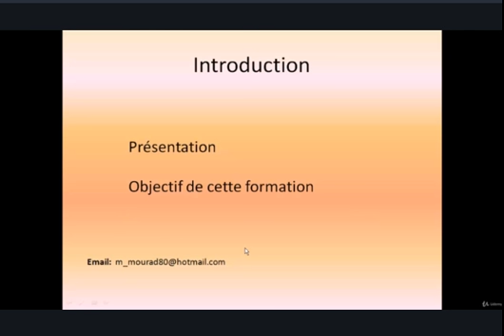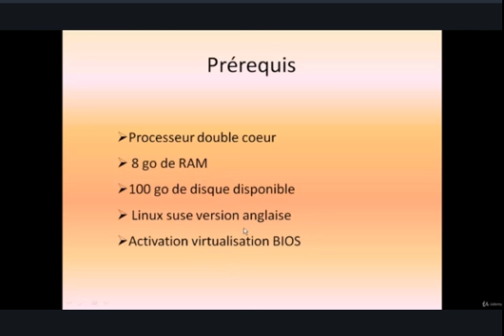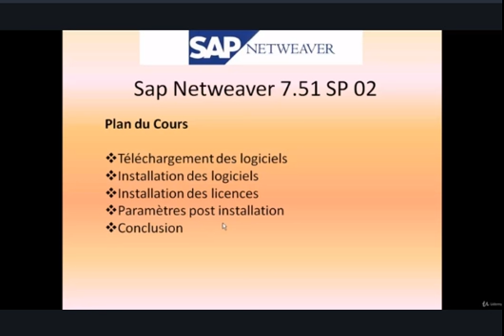1 Objectif de la formation et plan du cour